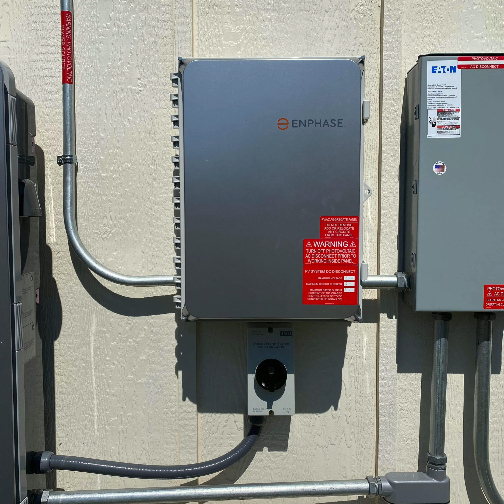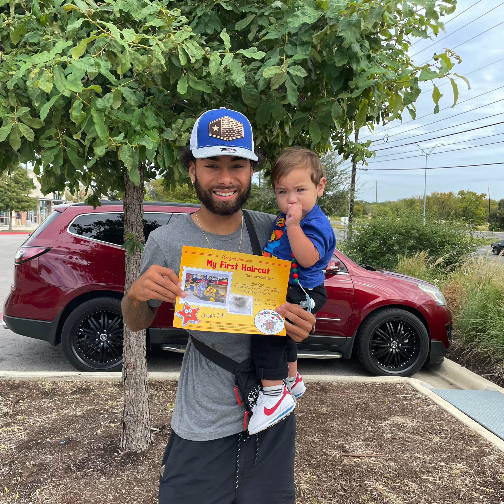TSS 2nd Annual Retreat